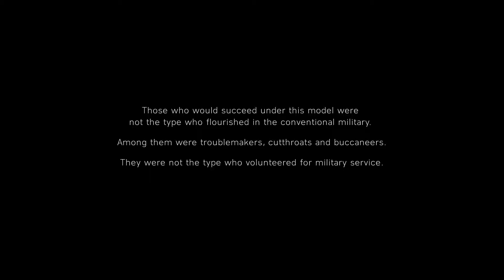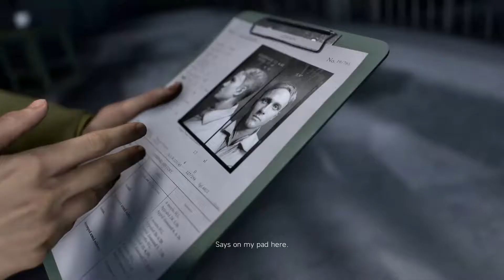THE AIRSTRIP • Battlefield V